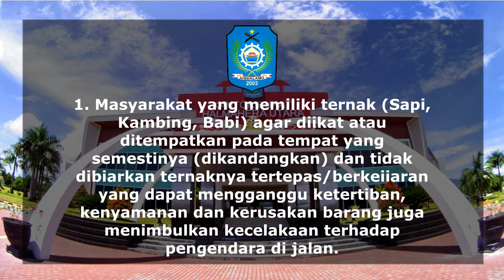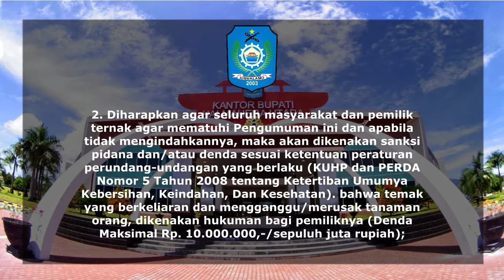Himbauan Pemerintah Kabupaten Halmahera Tentang Penertiban Ternak